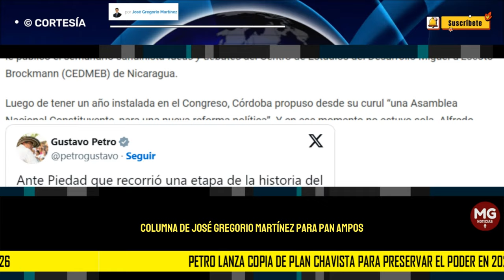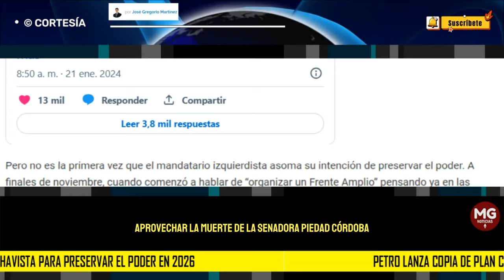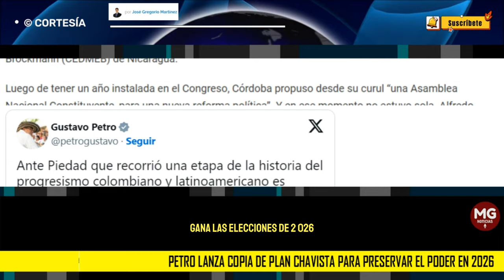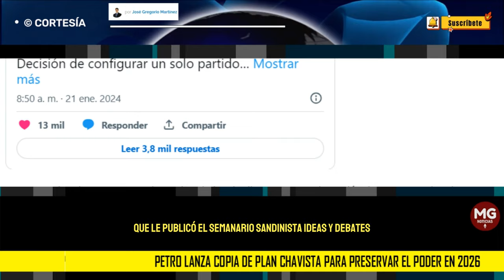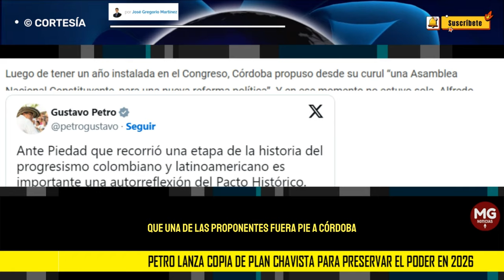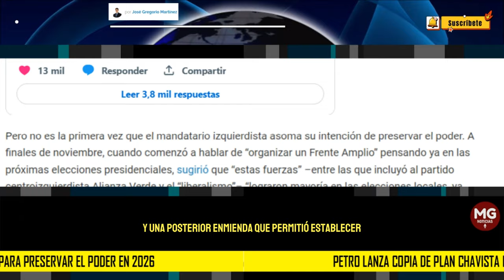🛑 PETRO LANZA COPIA DEL PLAN CHAVISTA PARA PRESERVAR EL PODER EN 2026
El presidente de Colombia pidió que "ante Piedad (Córdoba)" se haga "una reflexión en el Pacto Histórico" para tomar la "decisión de configurar un solo partido político" en un "congreso progresista", para lo cual convocó al "Frente Amplio". El equivalente en Venezuela desde hace 16 años es el congreso fundacional del PSUV que a su vez tiene como estructura "amplia" de participación el "Gran Polo Patriótico"